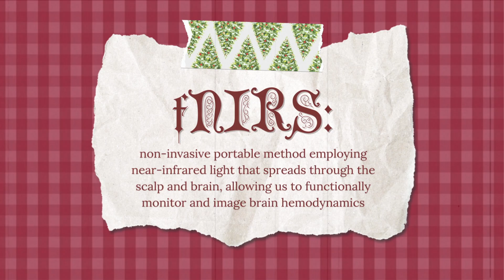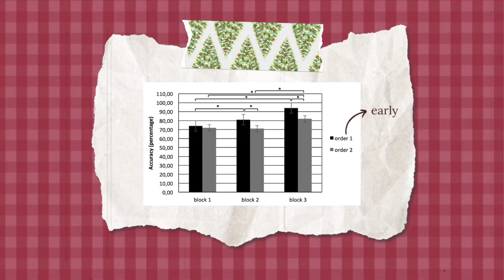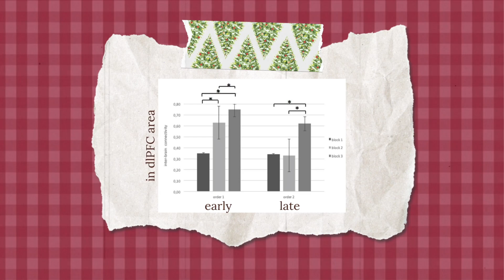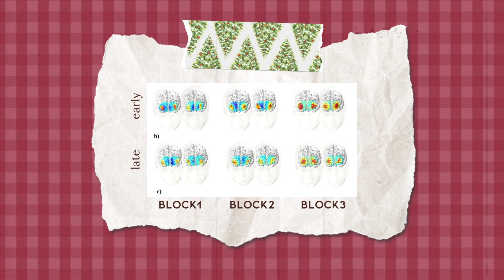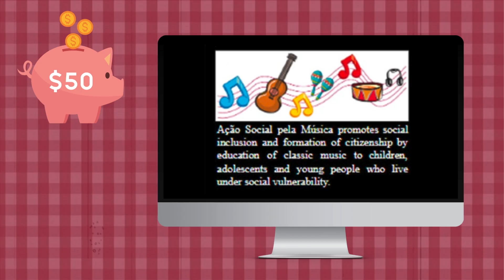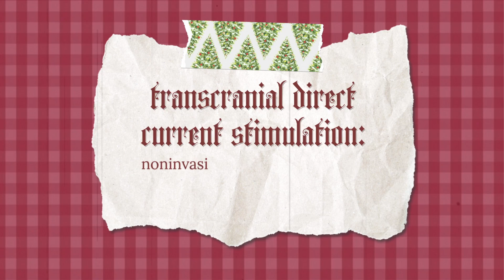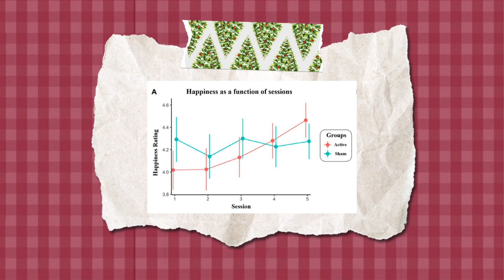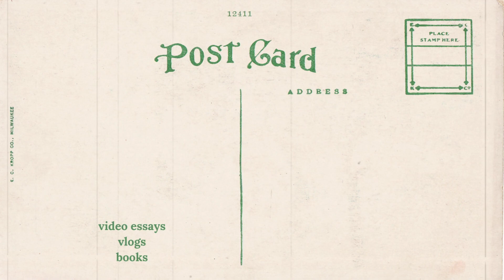Gift-giving & the PARADOX of altruism 😛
‘Tis the season of giving and I’m wondering why we even like it so much!!! These two psych/neuro studies offer a little bit of insight :)

CHAPTERS 🦌✨
0:00 Introduction
1:22 Part One: Cognitive
7:07 Part Two: Affective
13:34 Finale

Donate to help TX women travel out of state for abortion care
Donate to help Mexican refugees, deportees, and migrants in the US

SOURCE LIST 🦌✨
Study 1: Michela Balconi, PhD, & Giulia Fronda, PhD student. The “gift effect” on functional brain connectivity. Inter-brain synchronization when prosocial behavior is in action. 2020.
Study 2: Luiza Mugnol-Ugarta, PhD, et al. Transcranial electrical stimulation modulates emotional experience and metabolites in the prefrontal cortex in a donation task. 2024.
Brief mention: Jason Hubbard et al. A General Benevolence Dimension that Links Neural, Psychological, Economic, and Life-span Data on Altruistic Tendencies. 2016.

MORE READING 🦌✨
Gift giving guide: Jeff Galak, PhD, et al. Why Certain Gifts Are Great to Give but Not to Get: A Framework for Understanding Errors in Gift Giving. 2016.
The temporal lobe plays a part too?! Here: Soyoung Q. Park, PhD, et al. A neural link between generosity and happiness. 2017.
Oxytocin & giving: Irena Jukić, MD, PhD, et al. Oxytocin, empathy, altruism and charitable giving: Experimental evidence from blood donations. 2023.